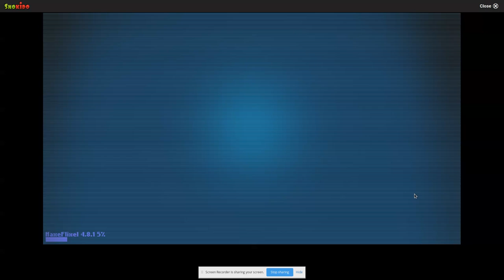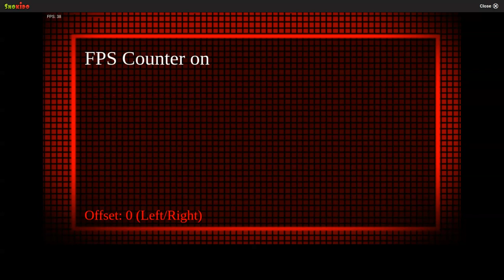This is madness | Friday Night Funkin Mod Madness #11-Tricky